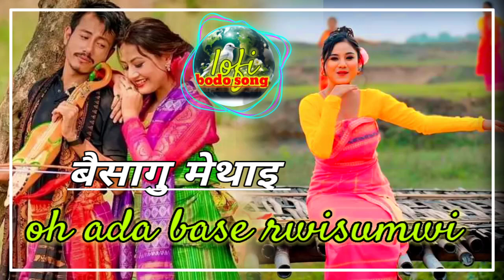oh ada bese rwisimwi/ bwisagu bodo song/ new song बैसागु/ lofibodosong/ new bodo song 2024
bass bodo song
bodo song 2024
bodo song 2023
bodo song DJ
alaiarao bodo song
bwisagu bodo song
mwina mwina bodo song
government college bodo song
bwisagu bodo song 2024
bwisagu bodo song
bwisagu song
bwisagu bwtwra sofwilaibai bai
bwisagu old bodo song
bwisagu new song 2024
bwisagu new song
bwisagu dance
bwisagu status
new bodo album